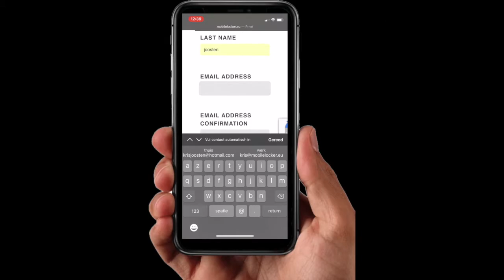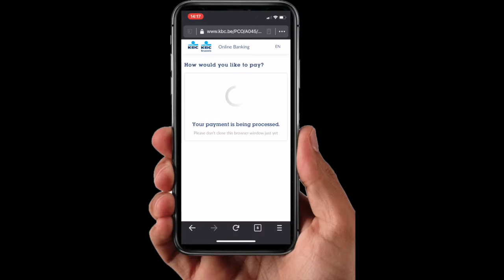Mobilelocker Skip the line